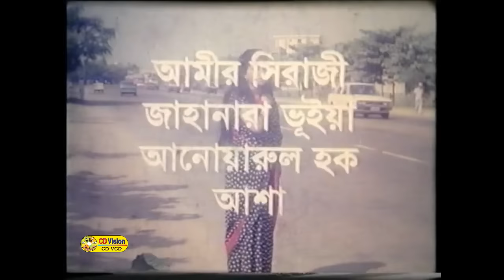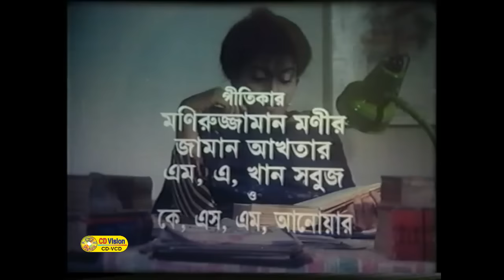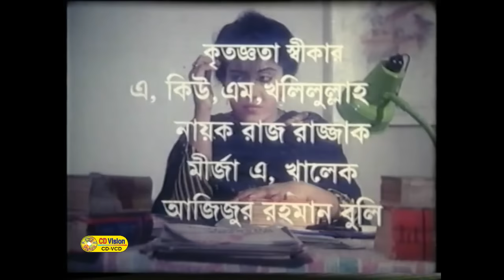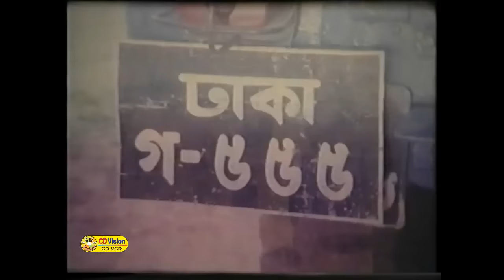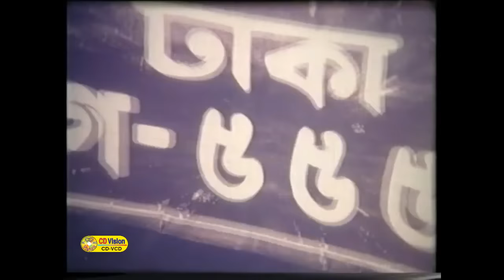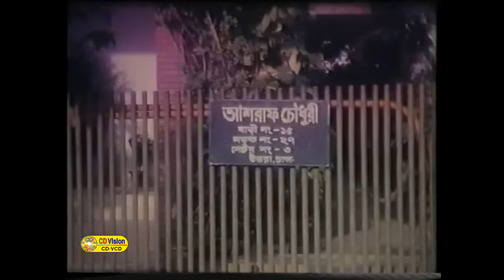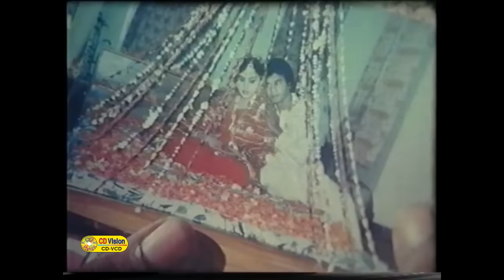Dayitto Bangla Movie | Eliash Kanchun | Onju | Rajib | CD Vision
Cast & Crew: Eliash Kachon, Onju, Rajib, Jambu and More
Director: Md. Motahar Uddin
Producer: Hasan Habib Prodaction
Category: Bangla Movie
Label: CD Vision